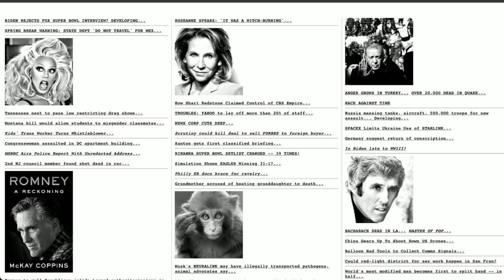Alex Bennett's Ramble 2/9/2023 from Youtube